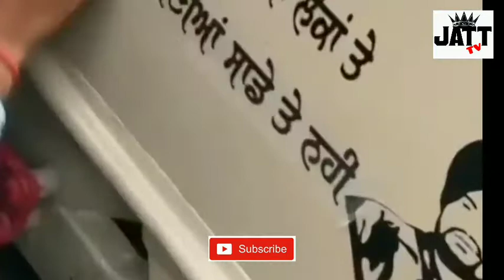Game 2 || sidhu mosewala || shooter kahlon || letest punjabi song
Game2sidhumosewalanewsong
gamesongvideo
shooterkahlonnewsonggam
2mcommentgamesong